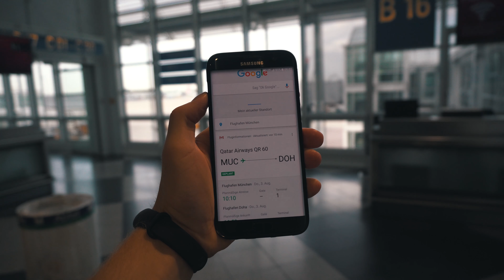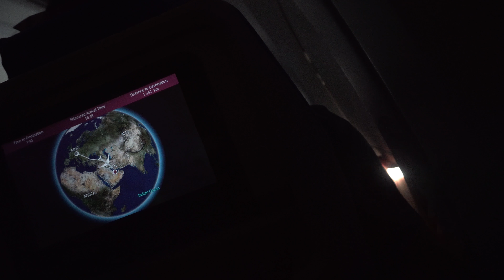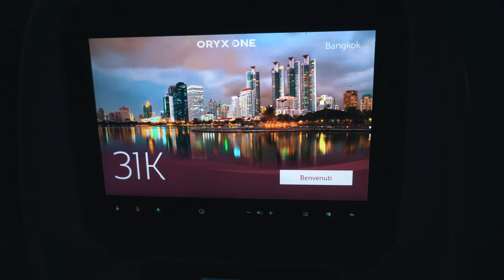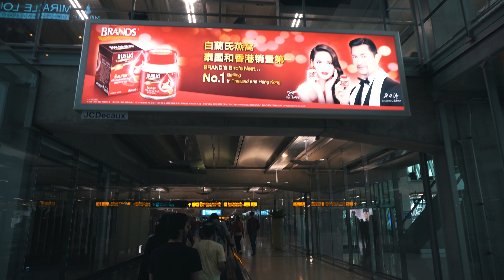Mein erster Vlog 🎥 (Reise nach Thailand) 🇹🇭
Es ist endlich soweit und die Reise nach Thailand geht los! Mein Auslandssemster in Thailand möchte ich dokumentieren und starte daher diesen Video Blog. Viel Spaß beim ersten Video, welches die Reise von München nach Bangkok über Doha zeigt :)

📺 Lust auf mehr Videos aus Thailand? Hier geht es zur Playlist!

🏡 Ich schenke dir 25 € Guthaben für Airbnb!

Auf Discover Thailand findest du Videos rund um Thailand. Ich zeige dir die schönsten Orte in Thailand, gebe dir exklusive Reisetipps für deinen nächsten Urlaub und verrate dir, wie du nach Thailand auswandern kannst!

Meine Filmausrüstung:
📸 Vlogging Kamera
🤳 Vlogging Griff